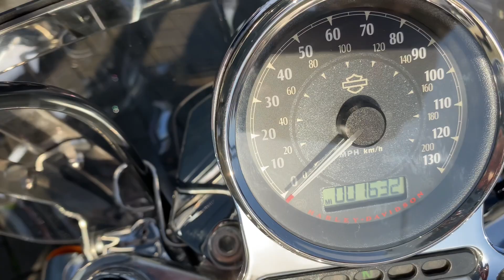Harley-Davidson Sportster XL1200T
2017 Harley-Davidson XL1200T Sportster in Billet Silver. It comes in this touring spec with a full set of lather panniers screen and reduced reach touring spec. The bars are well pulled back and the riding position is ideal if you need to feel the ground on the soles of your feet. Very easy bike to ride with loads of torque and superb weight balance